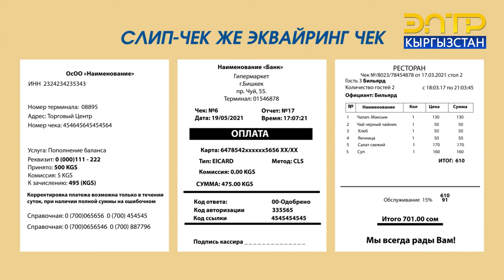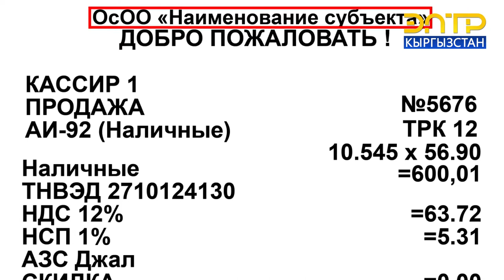САЛЫК КЫЗМАТЫ ЖАРАНДАРДЫ САТЫП АЛУУДА КАССАЛЫК ЧЕКТИ ТАЛАП КЫЛУУГА ЧАКЫРАТ